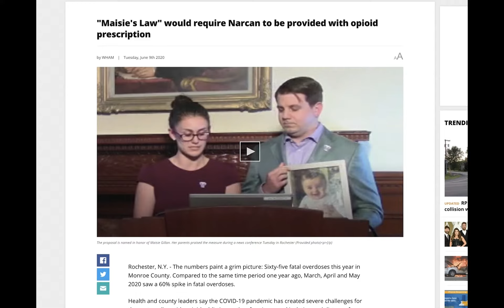The MAP - Treatment Center Series